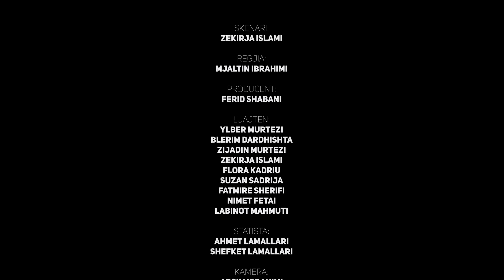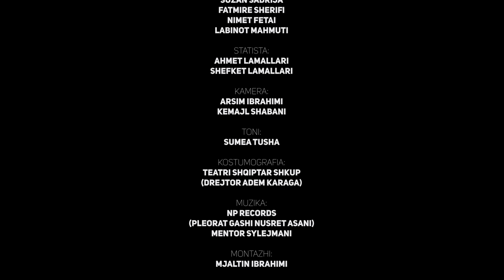Tregim Popullor - Ftyra e Burrit